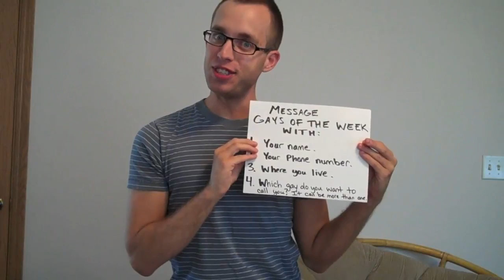Jul 13 "Trevor Hero Week: Scott Vincent Nelson"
We are taking part in The Trevor Project's "Hero Week."

NEXT WEEK'S "PHONE A VIEWER" THEME WEEK RULES:
1. Comment/Video Response on the corresponding Gay's HERO WEEK video telling that specific Gay of the Week why you want them to call YOU - and what would y'all talk about? Example: If you wanted ME (SCOTT) to call YOU, you would leave a video response and/or comment on THIS video telling me why you want me to call you.

2. MESSAGE Gays of the Week telling us your name, phone number (including area code), where you live, and which Gay of the Week you want to call you. And it can be more than one! :) Do NOT put this info in your comment/video response - it's for your security! Only in message form, please.

3. Wait for the phone to ring!